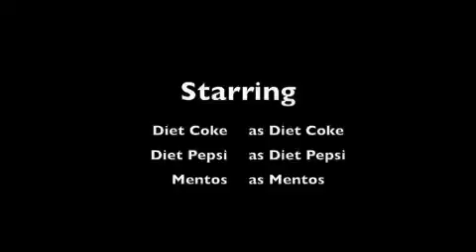coke and mentos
the pepsi was from 2006 that is probably why it did not work